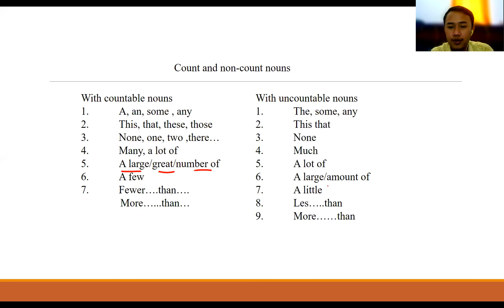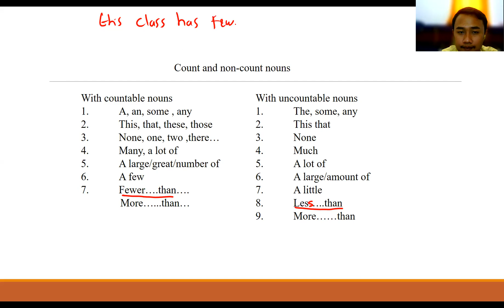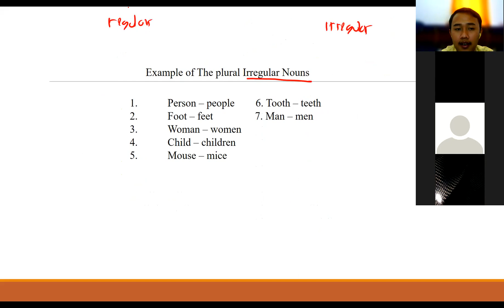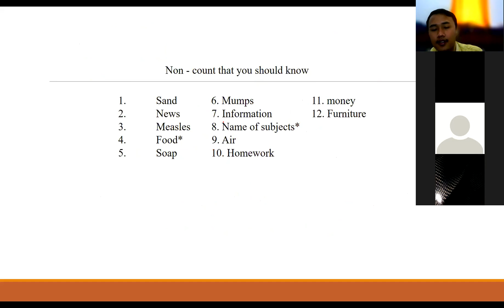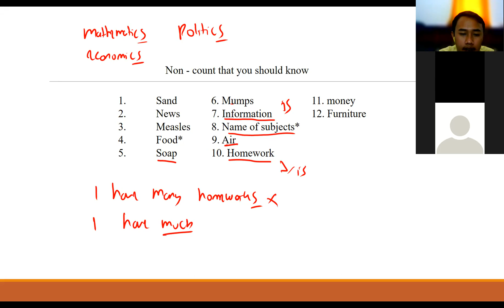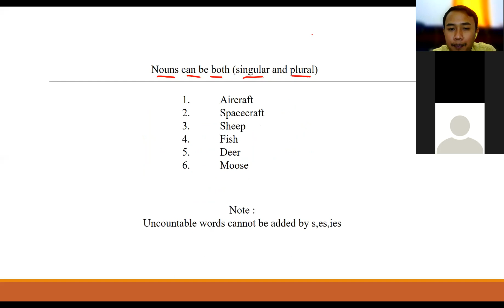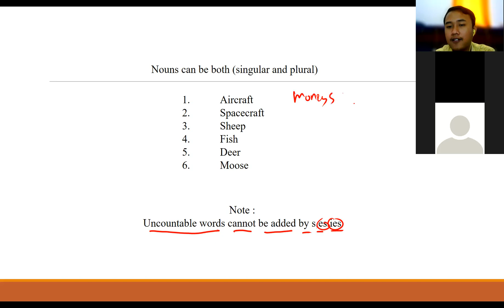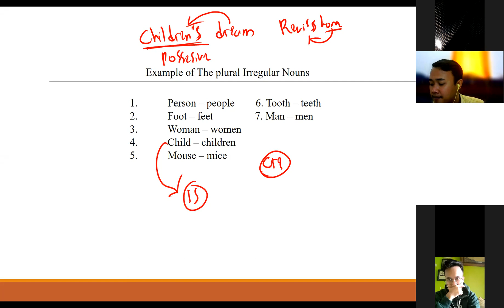Penjelasan Countable and Uncountable Noun Lengkap dan Mudah Part 2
TUTOR NOMOR 1 :
KELAS BAHASA INGGRIS GRATIS!!! MATERI BISA TEMAN-TEMAN REQUEST DI KOLOM KOMENTAR!!! 😁😁😁

Saya membahas materi grammar yaitu countable and uncountable, materi countable and uncountable sangatlah berguna untuk persiapan test TOEFL, TOEIC, IELTS, Test Sekolah kedinasan PKN STAN, Test Bahasa Inggris SKB CPNS, UTBK, UMPTN dll :) 🙏😁

Kenalkan, saya Revi Nur Ridwan 🙏😁 Bermaksud membantu kalian secara gratis untuk Belajar bahasa inggris bersama-sama, Saya akan bantu semua teman-teman disini untuk mendapatakan skor yang tinggi di Test TOEFL, TOEIC, IELTS, Test Bahasa Inggris Sekolah kedinasan, Test Bahasa Inggris SKB CPNS, UTBK, UMPTN dll. Teman-teman disini boleh request di komen mau dibuatkan video materi tentang apa? Silahkan ditulis saja diikomentar ya! Nanti saya buatkan 😁